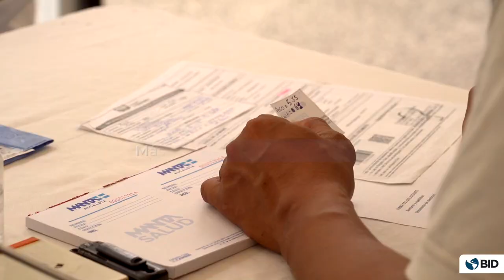Apoyo a la población en Movilidad Humana en Ecuador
El BID apoya al Ecuador en proyectos enfocados en la protección social y apoyo a poblaciones vulnerables y en Movilidad Humana.

En el cantón Manta, Manabí, la iniciativa de apoyo socioeconómico para la integración de la población vulnerable se implementa junto al Municipio.

Además, junto al MIES, se desarrolla el nuevo modelo de servicios para población migrante. Como parte de este programa, en Quito funcionan las brigadas multidisciplinarias para ciudades de acogida.